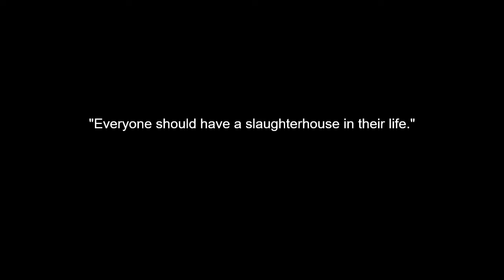2021 Ryan Schroeder Retirement Video